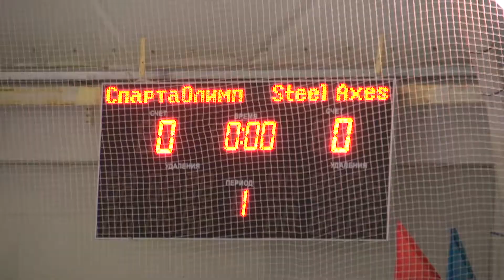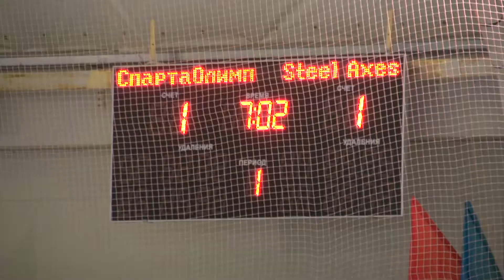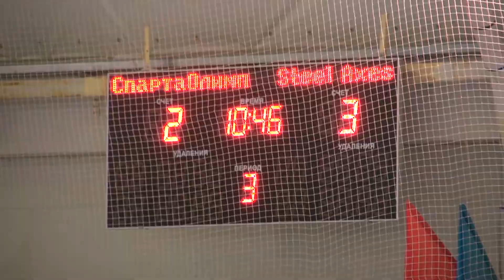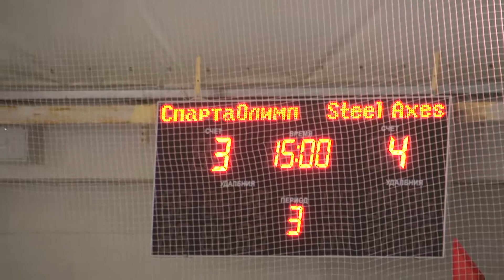"Спарта-Олимп" - Steel axes 3:4 03.05.2017